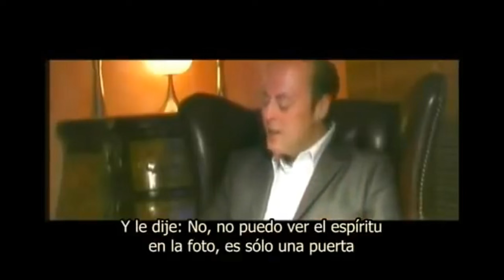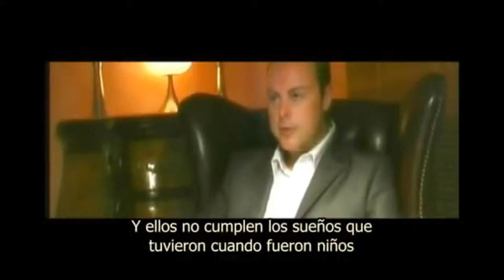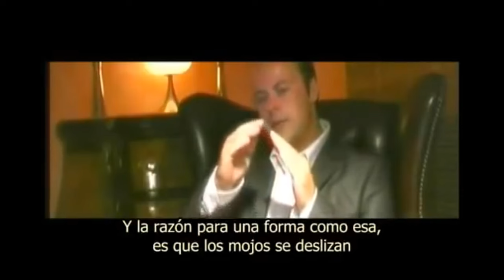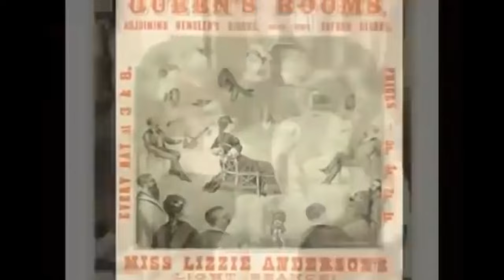Chris Everard - Lost Spirit's - Mojo's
This documentary discusses the research of Carl Jung, Edgar Cayce, DragonLines and the Near Death Experience. It also explains the importance of using hallucinogenic plants to create a trance-like state in which the human mind expands it's capacity of psychic telepathy. It is the world's most comprehensive motion picture documentary on the communication between the souls of the dead and mediums living in the physical world.
Original four hour motion picture documentary produced and directed by Christopher Everard